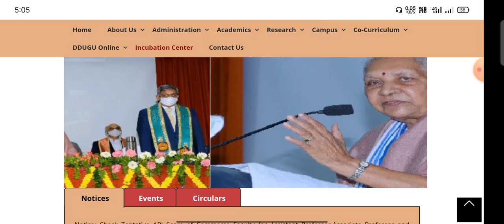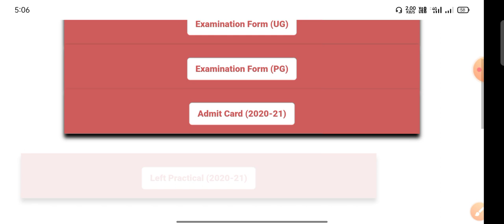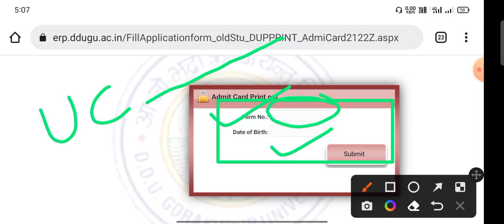DDU Admit Card 2022 | मोबाइल से डाउनलोड करें | पूरी जानकारी